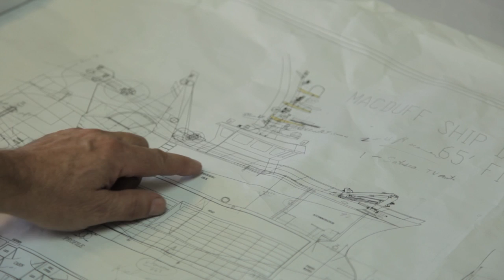ACOA Entrepreneurs - A.F. Theriault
Conversation with Gilles Theriault, Assistant Superintendent of A.F. Theriault & Sons Ltd.

To learn more about A.F. Theriault and the Atlantic Canada Opportunities Agency,